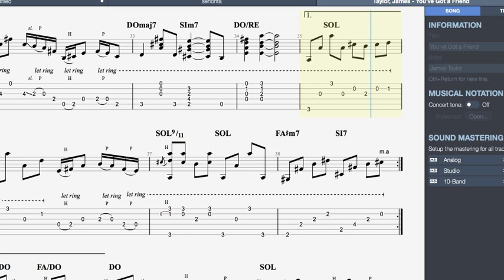you've got a